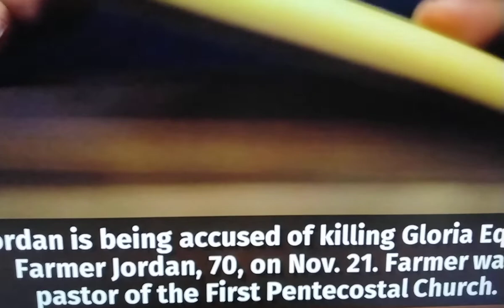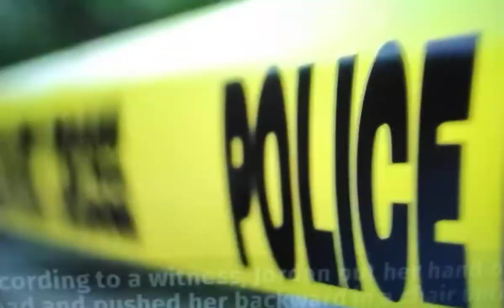💥WICHITA FALLS CHURCH LADY KILLED ROOMMATE BY SITTIN ON HER WHILE PRAYING FOR HER PASTOR MOTHER💥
🚩A recent arrest affidavit alleges that a Wichita Falls woman killed her roommate by sitting on her until she suffocated.

Gloria Ann Jordan, 41, was arrested by police on charges of manslaughter Tuesday.

Police allege that she killed her roommate, Gloria Farmer, back on Nov. 21. Law enforcement originally said Farmer’s death was medical after being called to the home on Las Cruces Lane, which Jordan and Farmer shared with a third roommate. However, they ordered a follow-up investigation after a family friend came forward a few days later with concerns.

Law enforcement then questioned Farmer’s roommate, who reportedly said that Jordan might have caused Farmer’s death. She told police she hadn’t said anything to them on the day of the death because she was afraid of Jordan. According to an affidavit, the roommate stated that Jordan put her hand on Farmer’s forehead while praying, and pushed her backward in an office chair until Farmer and the chair fell over.

Police obtained a warrant on Tuesday, and Gloria Ann Jordan was arrested by the Burkburnett Police Department, according to online jail records.

She is being held on $150,000 bail.

On Nov. 26, 2021, Gloria Ann Jordan was arrested on an unrelated charge of assault of a family member at the same location, according to Wichita County Jail online booking records.